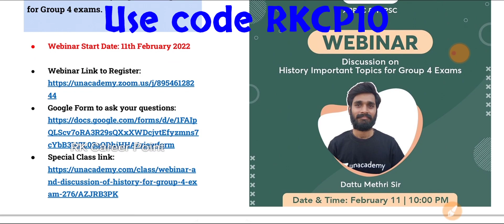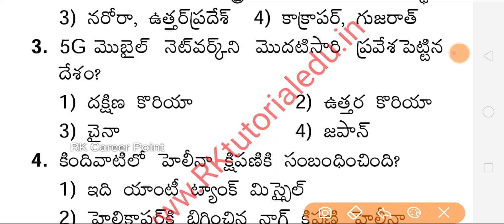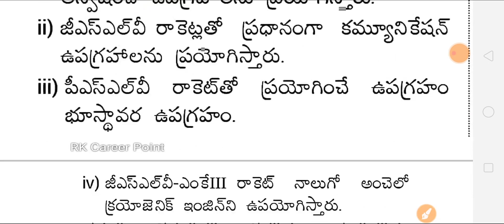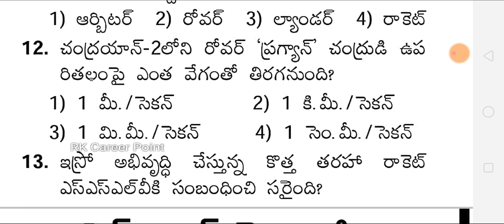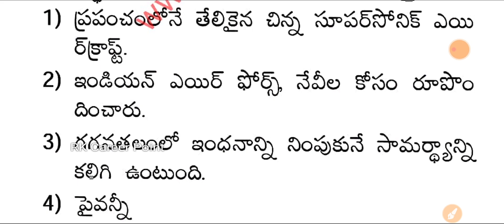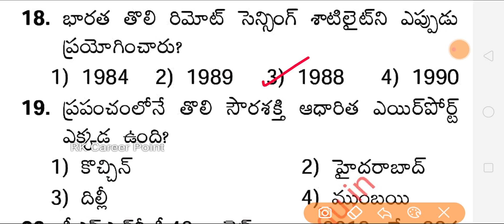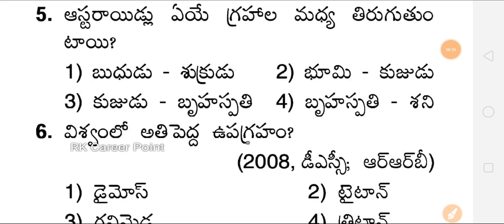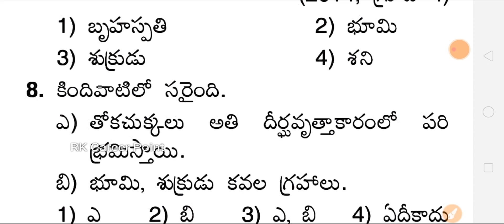APPSC గ్రూప్-4 జూనియర్ అసిస్టెంట్ | జనరల్ స్టడీస్ బిట్స్ | General knowledge Model papers-21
1. 12+2 Limited Period Subscription Offer

3. Jr. Assistant cum Computer Assistant Free Test

4. Endowment Paper 2 Free Test

5. Weekend Marathon on Jr. Assistant

6. Weekend Marathon on Group 1 & 2 exams

7. Weekend Marathon on Endowment exams

ap junior assistant and computer operator previous question papers,
ap junior assistant recruitment 2021 latest jobs in telugu,
exampur junior assistant hindi classes by vivek sir marathon,